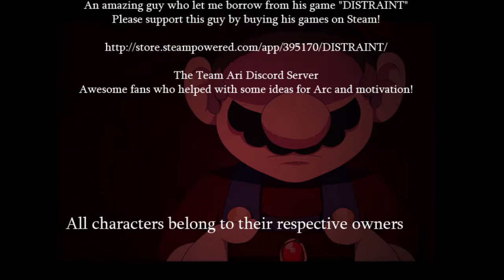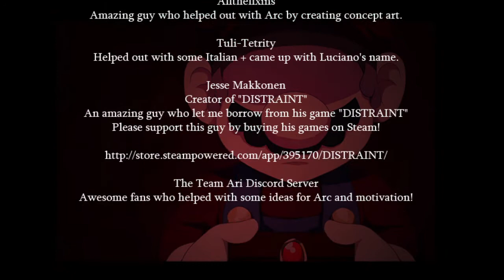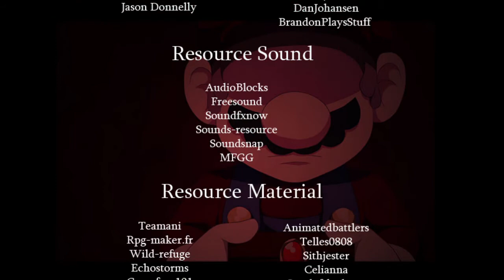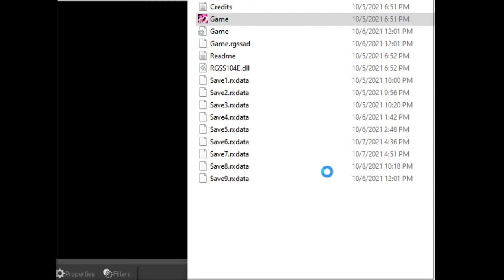wonderLand pt 2 plus a new ending!/mario the music box pt 9/ending 2-3